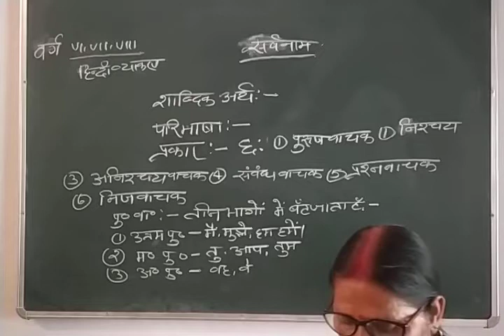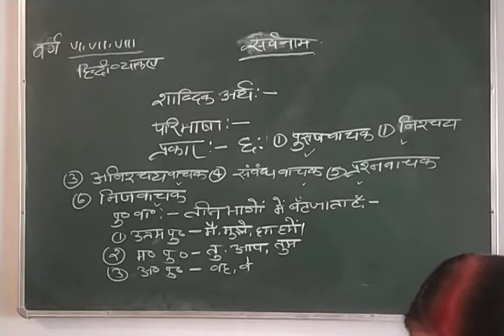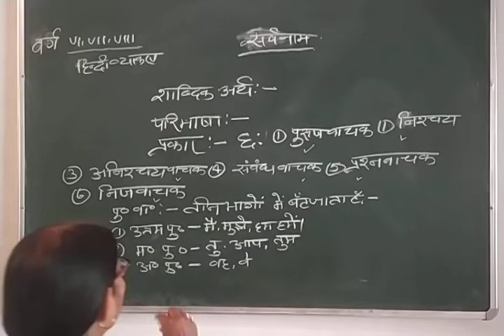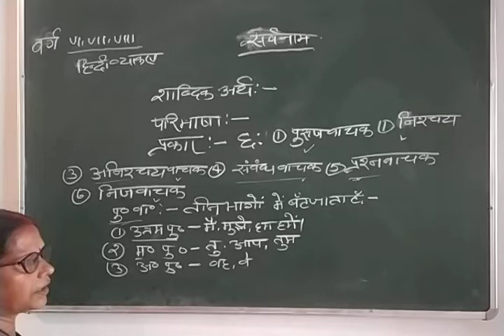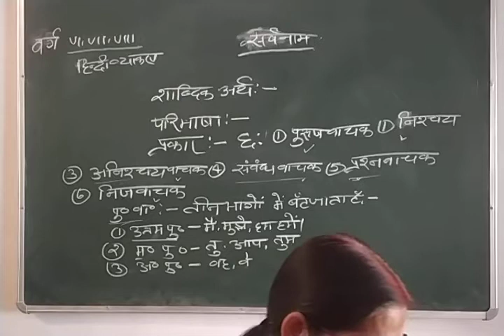Class -VI to VIII, ( Hindi Vyaakaran) PRONOUN